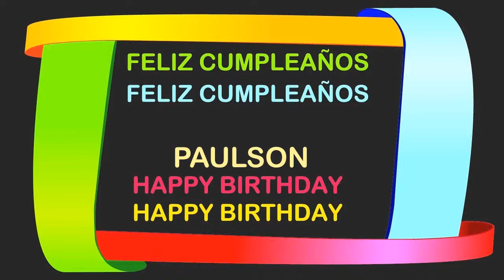Paulson Birthday Postcards & Postales